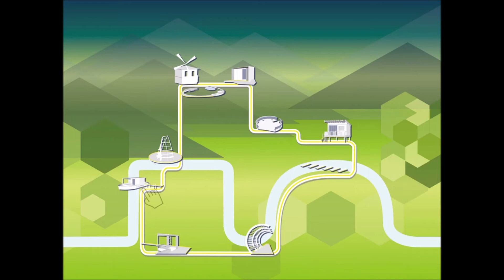Portfolio Project：Sensory Trail-Guanyi Wang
A guide to the musicality of the site